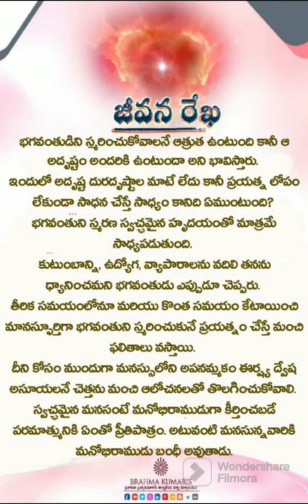12 August 2023